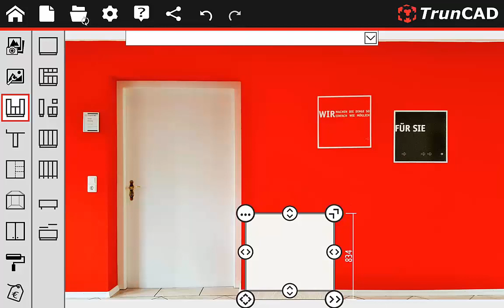Möbel in 30 Sekunden planen!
Mit der TrunAPP mobil auf dem Smartphone oder Tablett Möbel direkt im Raum planen und beim Schreiner anfragen.

Planen - Anfragen - Beraten lassen - Bestellen - LEBEN!